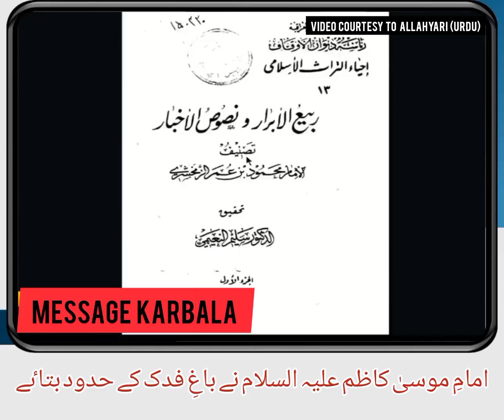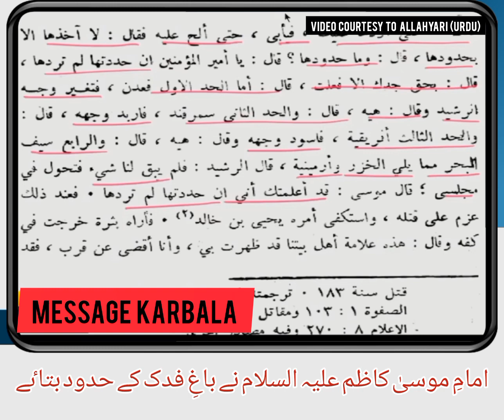9 May 2023